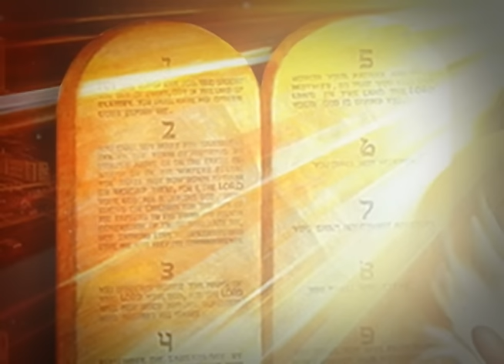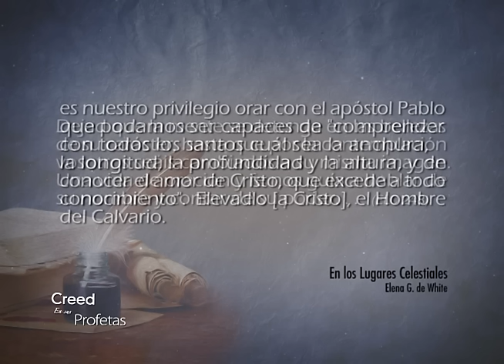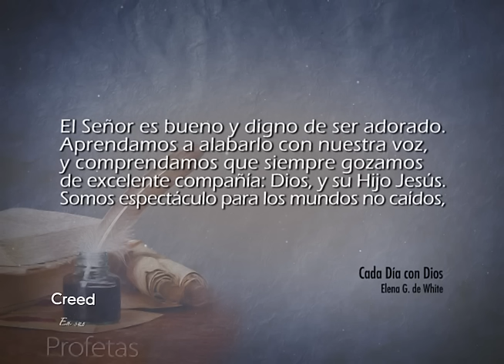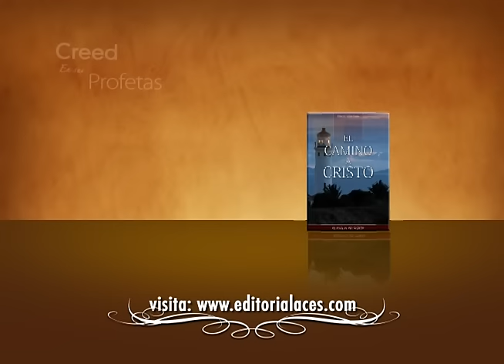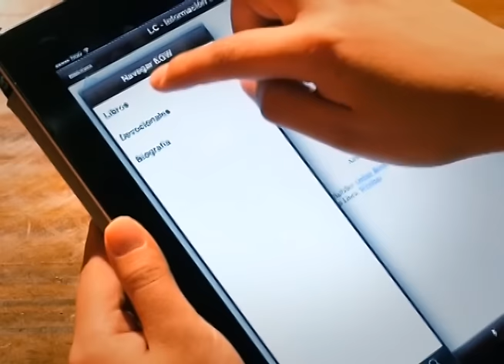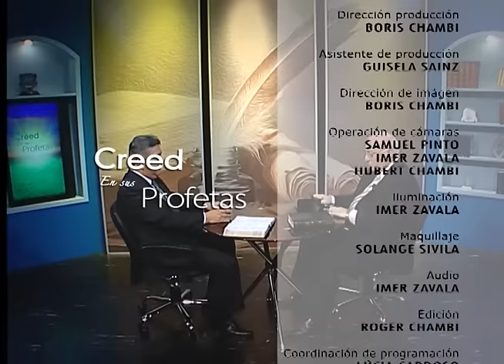Creed en sus profetas - 04/02/2017 - Salmos 95 Salmos 96